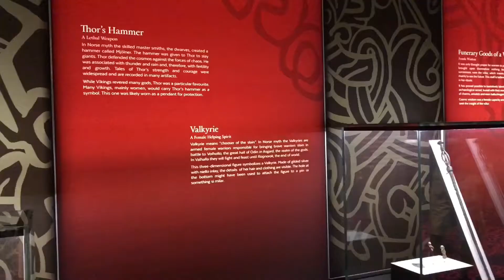[One Minute Vlog 008] Respite... away from the bustle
We headed up north for a much needed respite from the California summer. This is my one minute vlog about our first week in Edmonton.

PLACES //
Denver International Airport — Denver, Colorado
Aritzia -- Edmonton, Alberta
Royal Alberta Museum -- Edmonton, Alberta
West Edmonton Mall -- Edmonton, Alberta

EAT //
Nandos -- Edmonton, Alberta

LISTEN //
PeachNeonnPink Ramblings, a podcast on Kdrama, Kpop & Kbeauty --

Has my video made you smile, ponder and wonder? Then please consider supporting my creativity by buying this caffeine fiend a cuppa ☕️

She stared at the stars like they were pillow for her mind and in their light she could rest her heavy head. // Christopher Pointdexter